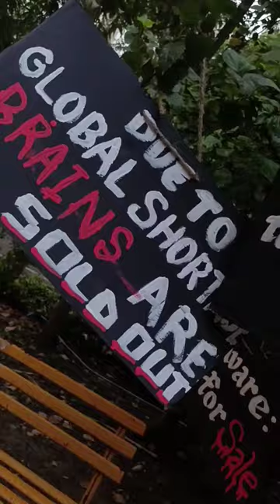horror reels india tranding yoga trand news sgsits film artificial spotvideo